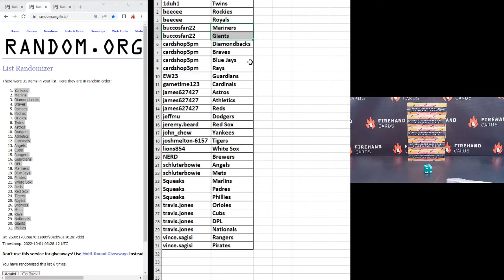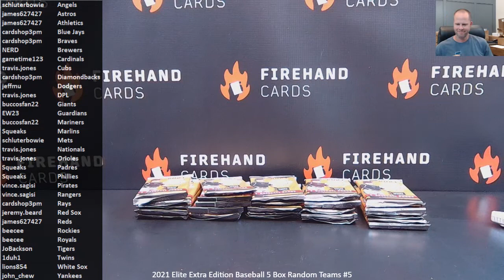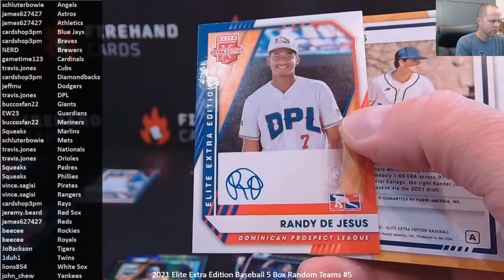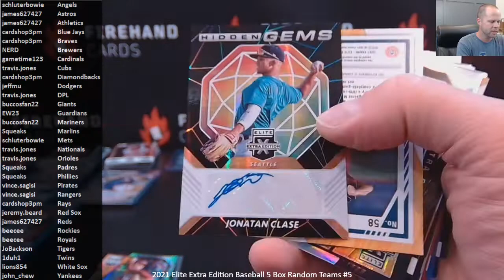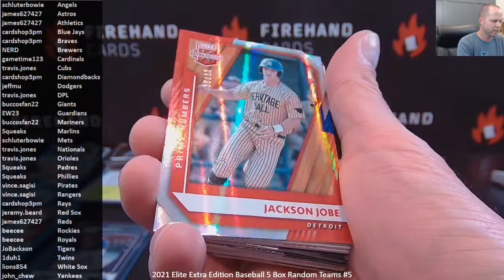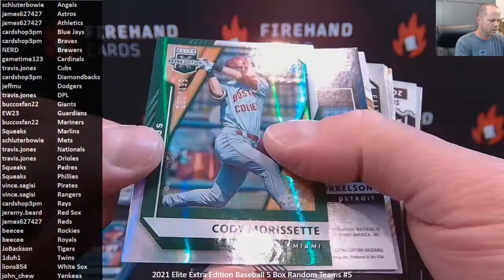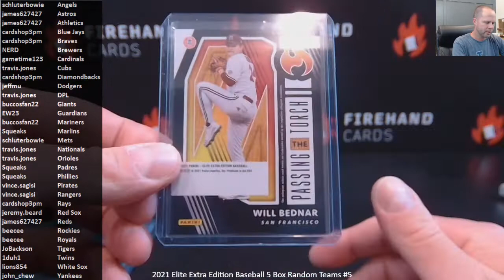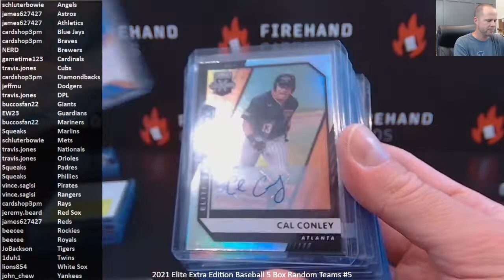2021 Elite Extra Edition Baseball 5 Box Random Teams #5